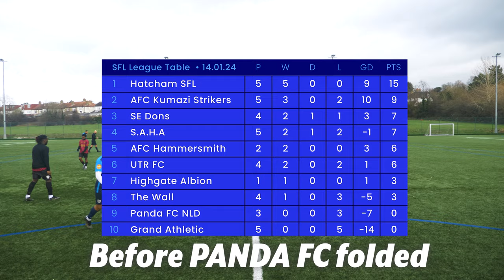Can We Beat The SFL Champions AGAIN?? SAHA vs UTR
We are back in the SFL league against current champions Under The Radar FC. Having gone unbeaten last season, their form has been inconsistant so far and in our first meeting in the London Cup we came home 4-2 winner. Who will win the rematch and get themselves closer to the play offs!

00:00 intro
03:50 First Half
07:47 Roarie Deacon vs Sam Bailey
09:03 End Of First Half
09:42 Half Time
12:20 Second Half
16:47 End Of Game

Game Day- 14/01/24

Produced by- @shotby_ryan